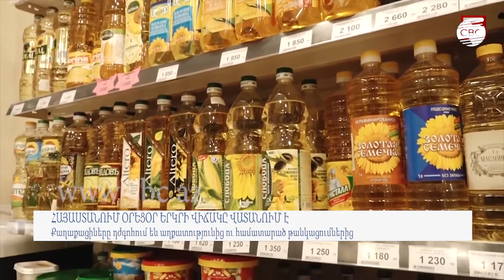Հայաստանում օրեցօր երկրի վիճակը վատանում է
Հայաստանում օրեցօր երկրի վիճակը վատանում է: Ապրելը դարձել է շատ դժվար՝ երկրում համատարած աղքատություն, գործազրկություն է տիրում, թանկացումներն էլ հասել են գագաթնակետին՝ բողոքում են քաղաքացիները: